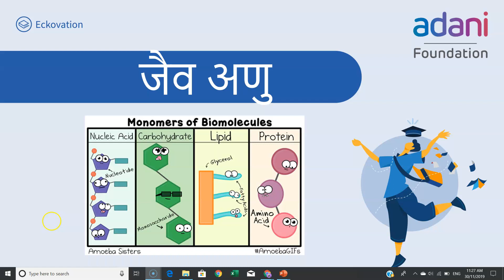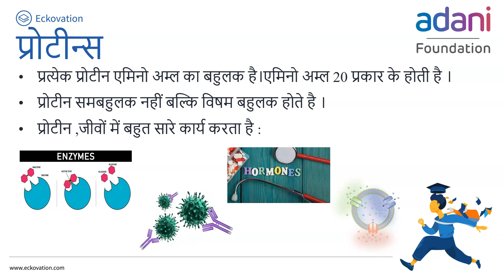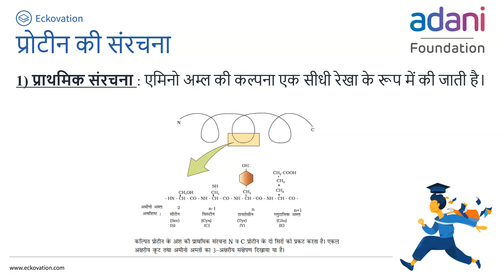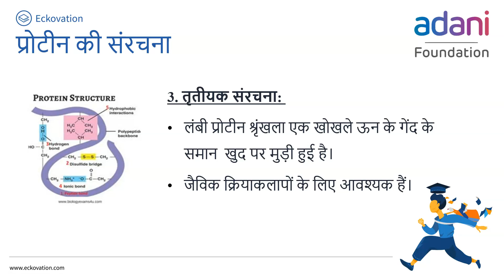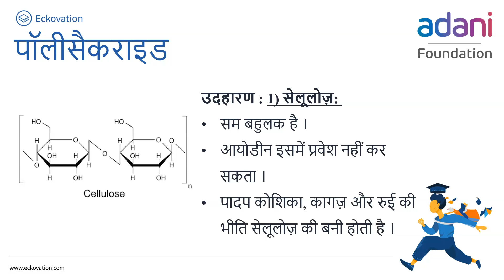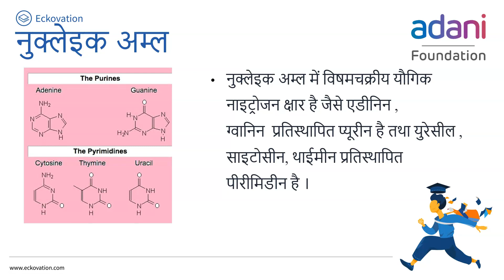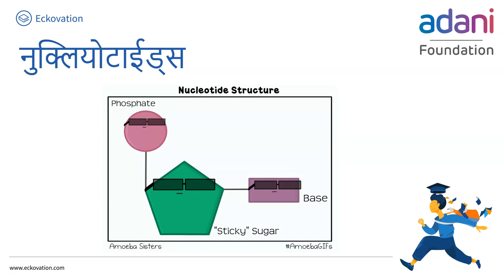BIOMOLECULES Part- 2 | Class 11 Biology